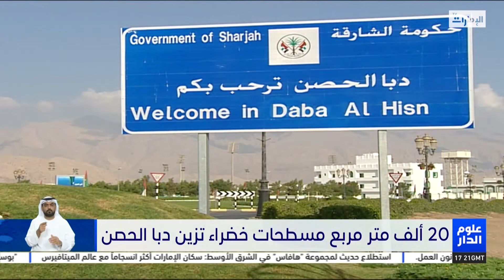طرق دبي: توظيف الذكاء الاصطناعي أسهم في الارتقاء بخدمة الحافلات .. وعدد من الأخبار المحلية المتنوعة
تقرير : مهرة الجنيبي